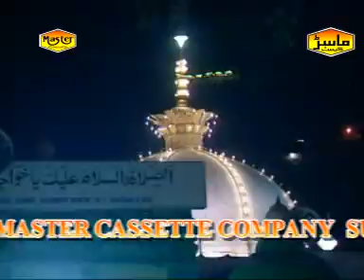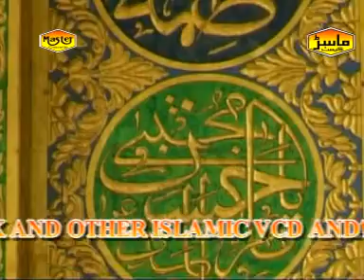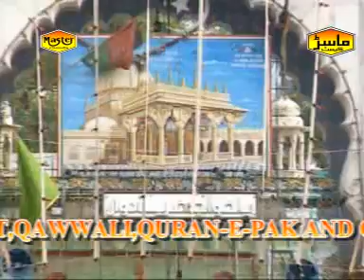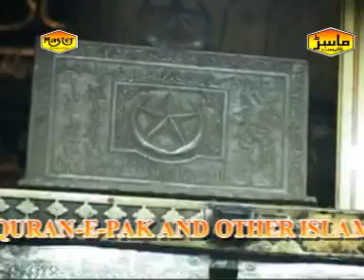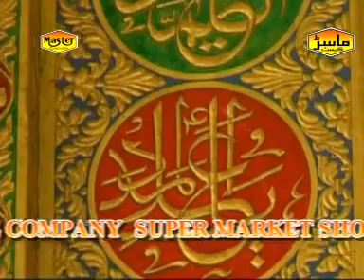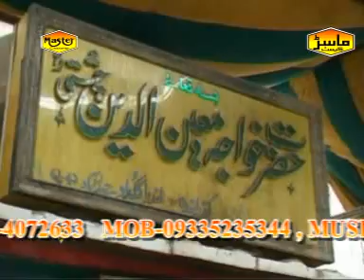Story Of Hazrat Khwaja Gharib Nawaz,Masha Allah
Hazrat Khwaja Moinuddin's first miracle in Ajmer Sharif:

When Khwaja Saheb arrived in Ajmer with his few followers and wanted to camp under a bunch of shady trees outside the city wall near Anderkot, Raja Prithviraj's camel-keepers arrogantly objected to his stay there. They insisted that the place was used as the stabling ground for the Raja's camels and that the strangers must move away to some other place. So the Khwaja Saheb had the first taste of racial prejudice in Ajmer. He, however gracefully moved away to another site near the Anasagar lake. But when the Raja's camels did not get up next morning inspite of all efforts to make them move, the trouble was brought to the notice of Raja Prithviraj. He was much perturbed and is reported to have advised his men to approach Khwaja Saheb whom they had turned out from that place and seek the remedy by begging his pardon. When the camel-keepers did so, the Khwaja Saheb said: "Go, the camels would get up." On their return, they were simply surprised to find the camels standing.

"Ganj Bakhsh-e-Har Do Alam Mazhar-e-Noor-e-Khuda,
      Na Qisan Ra Peer-e-Kamil, Kamilan Ra Peshwa"

Translation: He is a wealth bestowing Saint in this world and hereafter and an embodiment of divine light.

Spiritual guidance:-
First Khalifah he received from His Father Pir Talib Husain Shah (May Allaah send mercy on him) this ceremony was held in Nonariyan(Multan road Lahore) and at that time a popular speaker named Syed Yaqoob Shah of Phaliyah gave Jubbah Cloak to Allama Naeemi. Second Pir Syed Raza Shah Gilani of Pir Kot Shareef (May Allaah send mercy on him) gave khilaafat to Allama Mukhtar shah Naeemi Ashrafi.
Third Sheikh Ul Islam Allama Pir Syed Madni Miyan Sajjadah Nasheen Astana Aaliyah Kachocha Shareef India gave khilaafat to Allama Mukhtar Shah Naeemi on August 26, 2001 in America. Fourth Pir Tareeqat Teacher of Teachers Hazrat Allama Zubair Naqshbandi Malki Attaasi Alvee Gave Khilaafat to Allama Mukhtar shah, in 2008.
Activities
In America Allama Mukhtar Shah Naeemi Ashrafi started his career on September 7, 2000 and with the mercy of Allaah he is still there propagating Islam day and night. He has given lectures for 9 years on the radio before Maghrib Azaan. In Ramadan Allama sahib gives 90 lectures: one during the morning on the radio, second before Maghrib Azaan on the radio and third after taraweeh at the mosque and by end of the Month of Ramadan, the total reaches to at least 90 lectures. In last 10 years, 25 people have accepted Islam through him. Awards

• Video Name : Story Of Hazrat Khwaja Gharib Nawaz
• Copyright: Master Cassettes
• Vendor: A2z Music Media.

Watch “Story Of Hazrat Khwaja Gharib Nawaz” From Masha Allah.